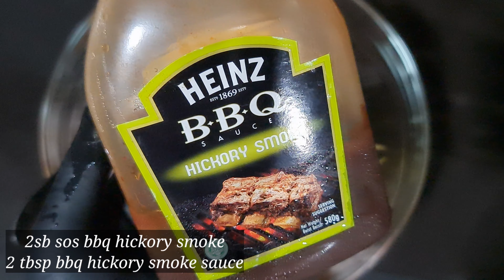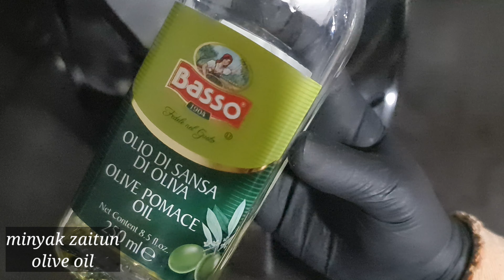Rahsia Kepak Ayam Madu Pasar Malam & Bahan Special Sedapkan Sos Ayam Madu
Bahan² Perapan Ayam👇

8 ketul kepak ayam
1 inci halia
4 ulas bwg putih
2sb serbuk cili
1 kiub pati ayam
1sb serbuk lada hitam
3-4sb gula perang
1sb sos lada hitam
3sb madu
2sb sos bbq hickory smoke
3sb kicap lemak manis
1sb sos tiram
sedikit garam
pewarna merah secukupnya

Bahan² Sos Pencicah👇

baki perapan ayam
2sb kicap lemak manis
1/2 buku kecil gula melaka
sedikit air
1sk cuka
1sb tepung jagung
garam secukup rasa
3-4sb sos bbq hickory smoke

Ingredients for Chicken Marinade 👇

8 chicken wings
1 inch ginger
4 cloves garlic
2tbsp chili powder
1 chicken cube
1 tbsp blackpaper powder
3-4 tbsp brown sugar
1 tbap blackpapper sauce
3 tbsp honey
2 tbsp bbq hickory smoke sauce
3 tbsp sweet soy sauce
1 tbsp oyster sauce

Ingredients for dipping sauce👇

remaining marinade
2 tbsp sweet soy sauce
1/2 palm sugar
little bit water
1 tsp vinegar
1 tbsp corn flour
salt to taste
3-4 bbq hickory smoke sauce